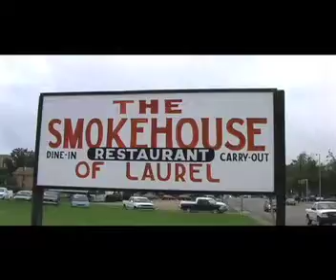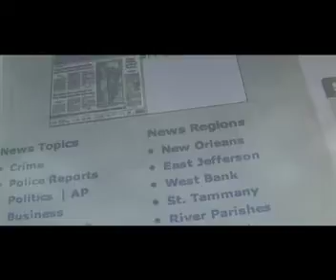Longest day ever...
waiting in Laurel Mississippi for the word on when we can go home to new orleans